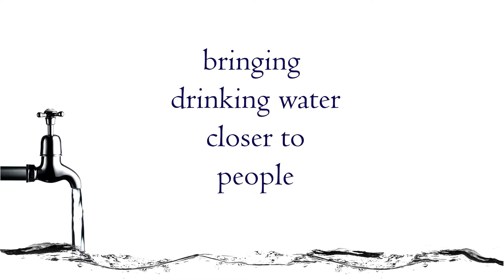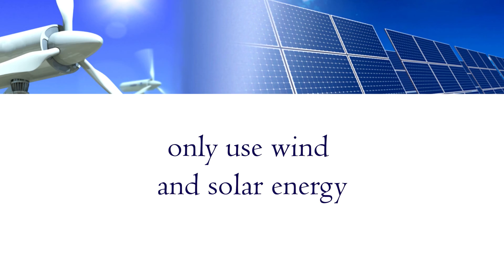Eco Fountain Trailer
Eco Fountain company trailer